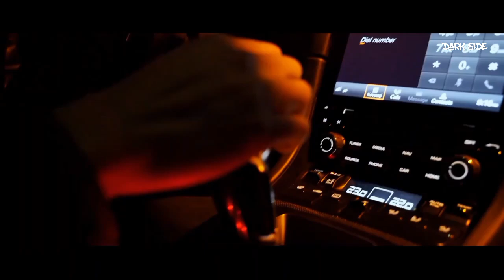Emin Nilsen - Lost Soul (Official Video) 2024